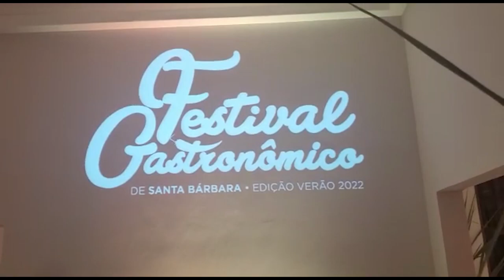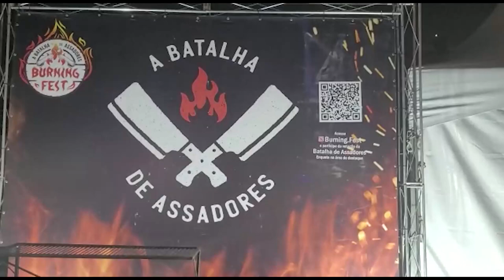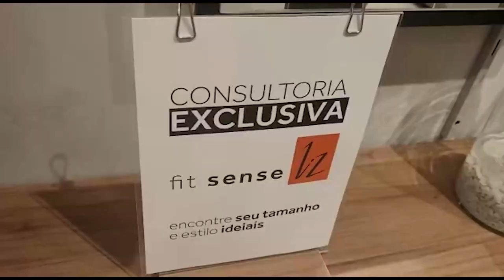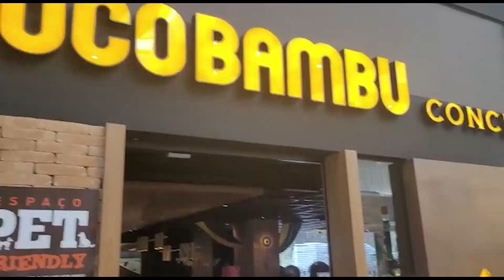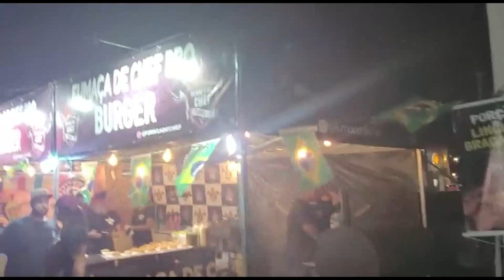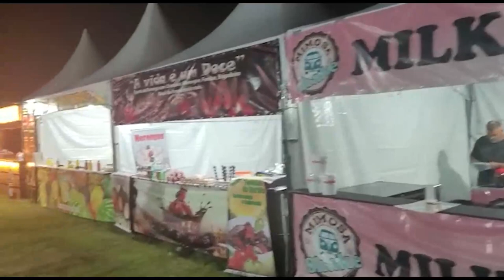PROGRAMA AUGE BRASIL #43 13/12/2022 -FESTIVAL GASTRONÔMICO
Apresentaçao: Luciana Campeiro
Edição e produção: Giovani Luiz e Davi Borges
Direção Geral: Paulo D'Elboux